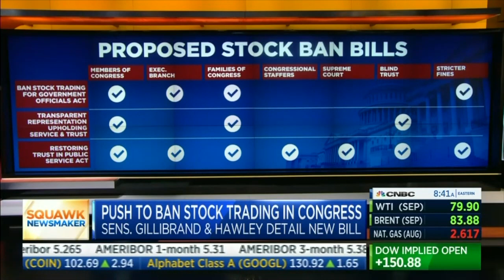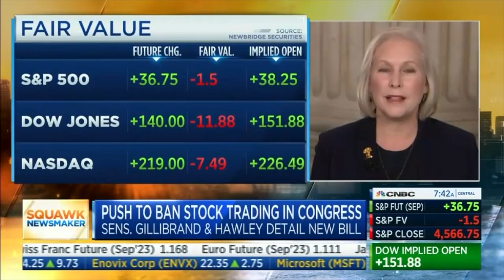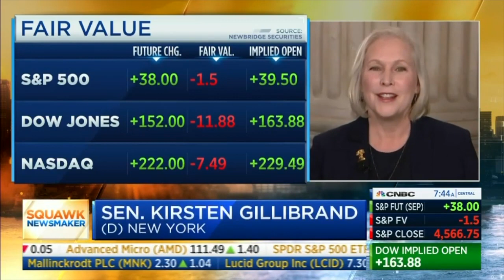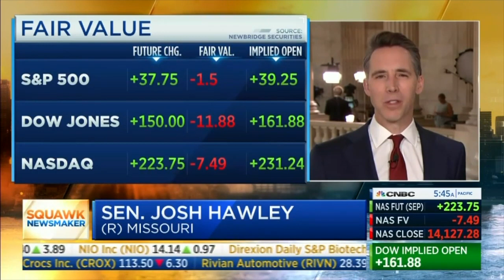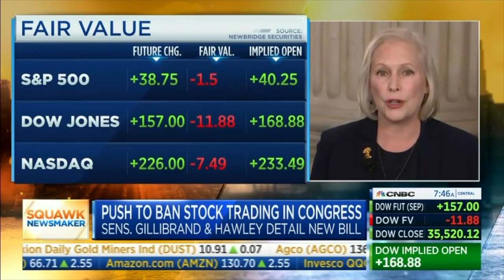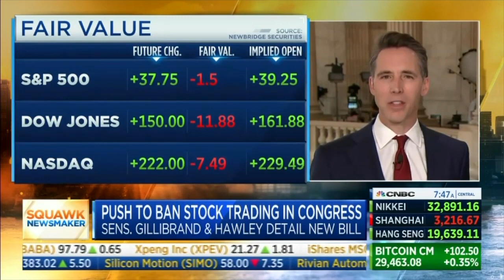Senator Josh Hawley Breaks Down His Bipartisan Ban Stock Trading for Government Officials Act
I do love living in the Ozarks Missouri!  Senator Josh Hawley lives in Ozarks Missouri,  when he comes home from Washington DC.
In this video you will see Josh Holly's heart for helping the people.

Ban Stock Trading for Government Officials Act. The legislation would create stringent stock trading bans and disclosure requirements for Congress, senior executive branch officials, and their spouses and dependents. The bill bans stock trading, stock ownership, and blind trusts; imposes heavy penalties for executive branch stock trading; requires reporting of federal benefits; creates additional transparency in financial disclosure reports; and increases transaction report penalties under the original STOCK Act.

"Politicians and civil servants shouldn’t spend their time day-trading and trying to make a profit at the expense of the American public, but that’s exactly what so many are doing,” said Senator Hawley. “My bill with Senator Gillibrand is common sense: ban elected and executive branch officials from trading or holding stocks, and put the American public first.”

“Sunlight is the best disinfectant. It is critical that the American people know that their elected leaders are putting the public first – not looking for ways to line their own pockets,” said Senator Gillibrand. “The landmark Ban Stock Trading for Government Officials Act bars members of Congress, executive branch officials and their families from holding or trading stocks, increases disclosure requirements and imposes harsh penalties on violators. This bill is the most substantive bipartisan effort to date and I’m going to work hard alongside Senator Hawley to get it signed into law.”

~ Buddha   : )